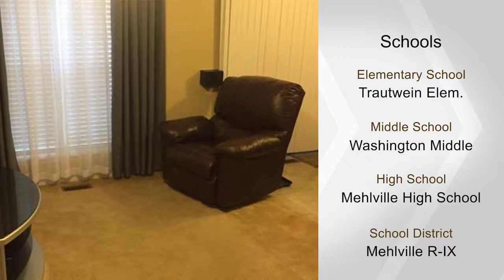4384 Bristol View, St Louis, MO 63129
3 bedroom, 3 bath, 1,416 square foot Residential property, 4384 Bristol View, St Louis MO 63129.